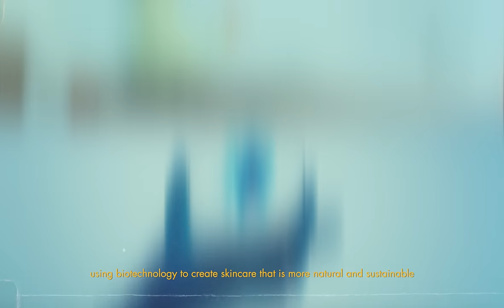OUR HISTORY | BIOTHERM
Are you keen to know the history of our brand?
Watch the video to learn more about us 😉

Water is the source of life.
Our story begins with plankton, a microorganism at the origins of life itself.

Monaco. The fifties. Jeannine Marissal, a visionary young biochemist discovers the remarkable healing and soothing probiotic properties of plankton springing from its exceptional biological affinity with our skin.

Science revealing the power of nature.
Biotherm is born.

ABOUT BIOTHERM
Biotherm stands for Blue Beauty – beauty at the intersection of Blue Biotech and Blue Commitments. Beauty that gives back to aquatic and marine life.
An expert in bioscience, Biotherm leverages technology to amplify the power of nature and relies on key actives that are more potent, more natural, and more sustainable. Discovered in the thermal springs of the French Pyrenees and infused in its products since the brand’s creation in 1952, Biotherm’s iconic ingredient Life Plankton™ probiotic is 100% natural and reproduced endlessly through an exclusive biofermentation process.
Through its sustainability program Live By Blue Beauty, Biotherm is committed to creating a better future for our oceans across its entire value chain.
Biotherm offers a complete range of premium products for women and men looking to preserve their skin from the daily damage caused by hectic urban lives. Iconic products include Life Plankton Elixir, Aquasource Gel, Lait Corporel, Waterlover Sun Milk, AquaPower Gel and Force Supreme Youth Architect Serum.